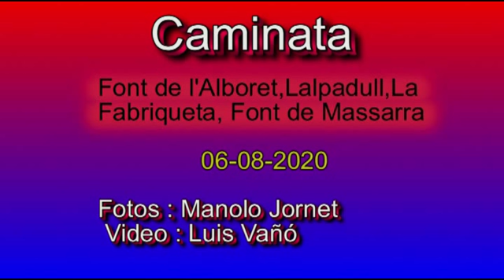Caminata la Font de l'Alboret